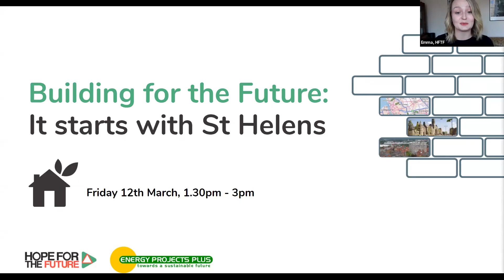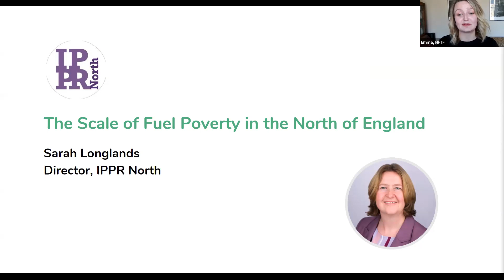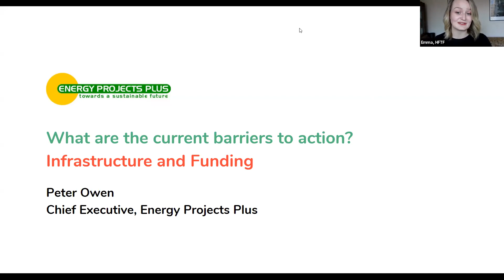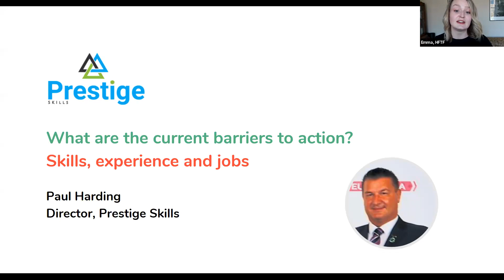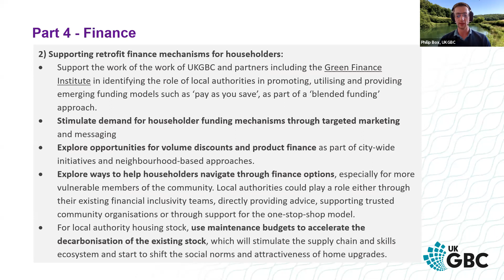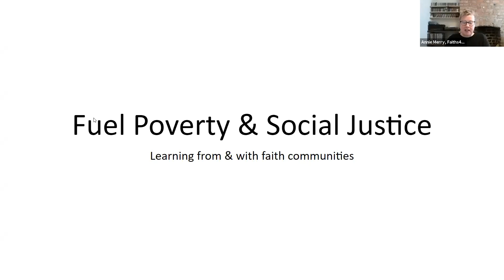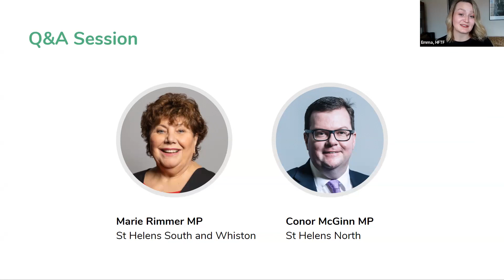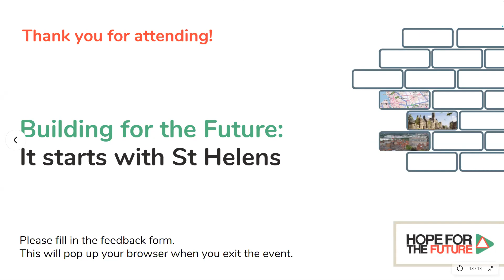Building for the Future: It starts with St Helens with Marie Rimmer MP and Conor McGinn MP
This event brings together representatives from key organisations and sectors across St Helens to unpack the issue of fuel poverty and explore the current barriers to action in addressing this issue. It also focuses on the potential solutions available to overcome these barriers and create greener homes, that both alleviate fuel poverty and tackle the climate crisis.

Speakers:
Sarah Longlands - Director, IPPR North
Philip Box - Public Affairs and Policy Officer, UK Green Building Council
Peter Owen - Chief Executive, Energy Projects Plus
Paul Harding - Director, Prestige Skills
Annie Merry - Director, Faiths for Change